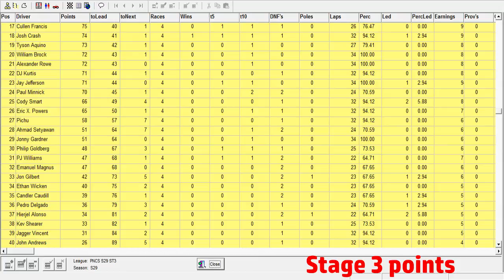Pokemon NASCAR Cup Series S29R3 - Las Vegas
NO SPOILERS OR YOU WILL LOSE YOUR RIDE!!!

The PNCS Goes West